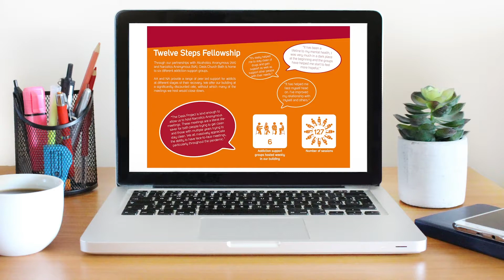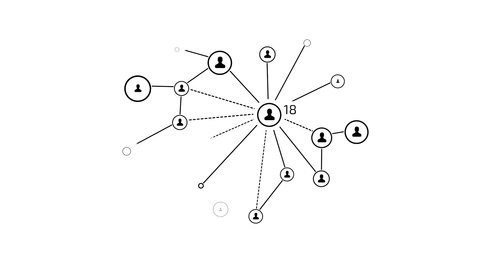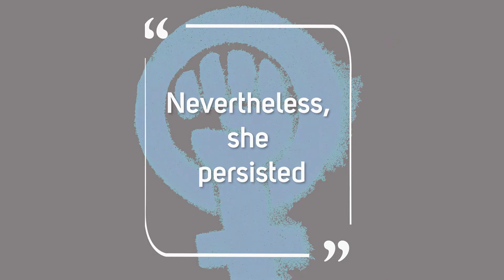Oasis Global Gathering - Sunday 28 February 2021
Join our short, informal church service for all - this week with Anna Parr, Leanne Foulkes, and more.